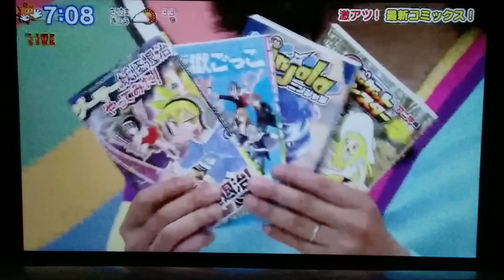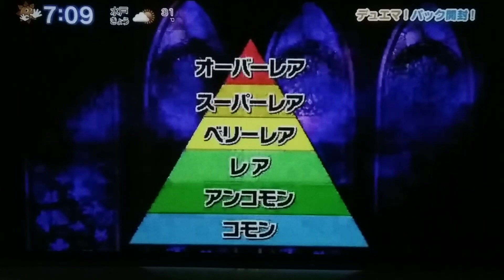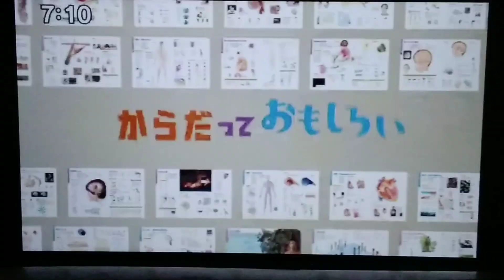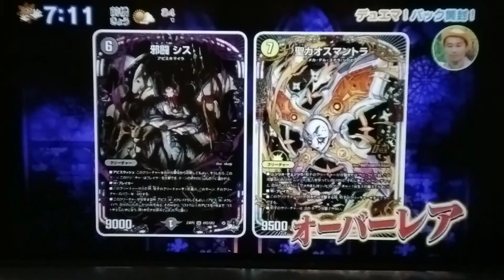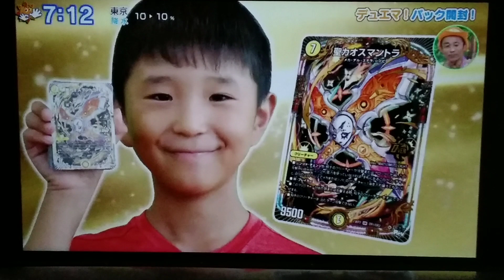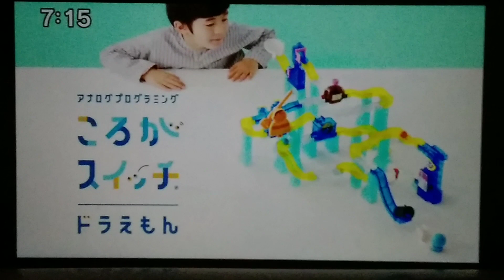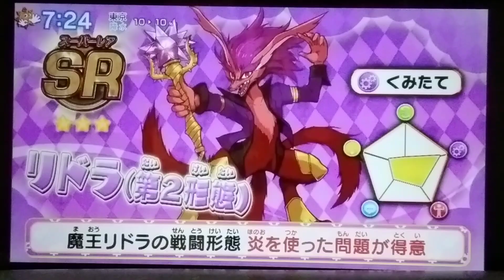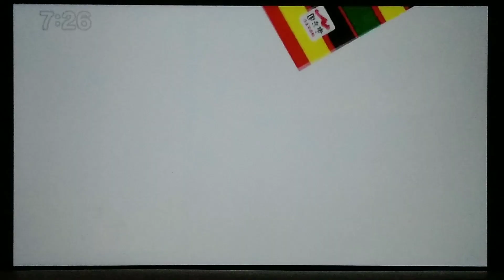Oha Suta World Thursday 2023 09 07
Watch Oha Suta World (Thursday) in Japan! Starring Subaru Kimura, Ike Nwala, Yuki Sakurai a.k.a. Maki Kouta & "Mighty Kou Z", Naoto "Rainbow Fire Tachibana" Ikeda, and Kaminari Group (Manabu Takeuchi & Takumi Ishida), with Kaho Kawamura, Emiri Hijikata, and Hana Goto.

Note: Some of these segments in this video are skipped due to copyrght claim of any specified product or network. I do not own Oha Suta.